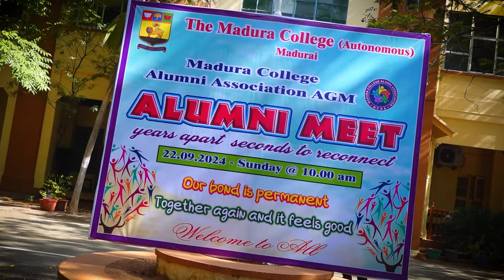MCCA Alumni Meet - Sep 2024 Highlights